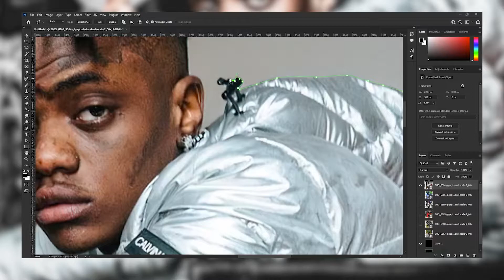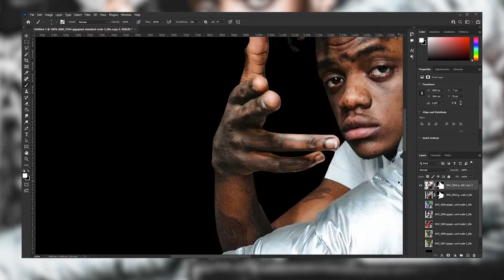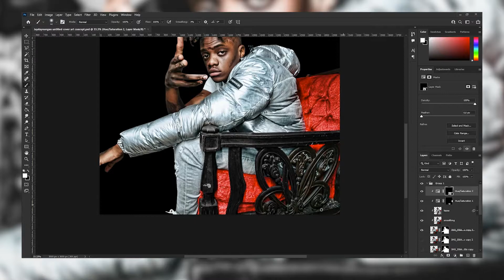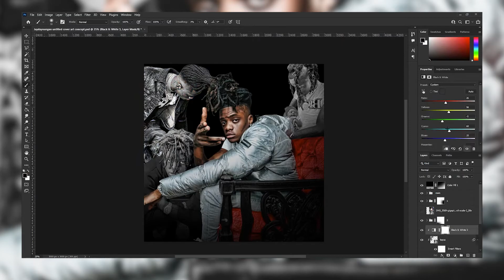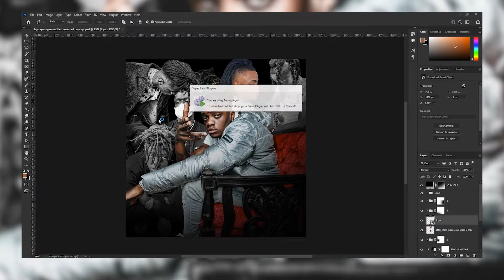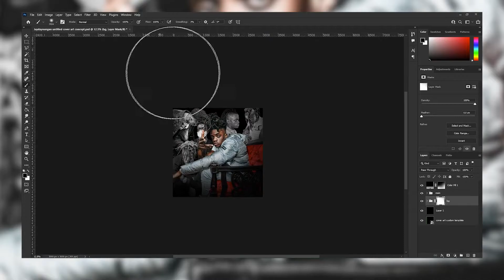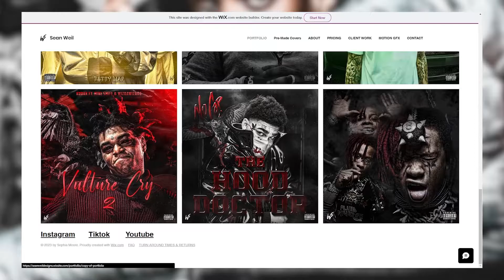Jaydayoungan Untitled Cover Art Concept (Speed Art)